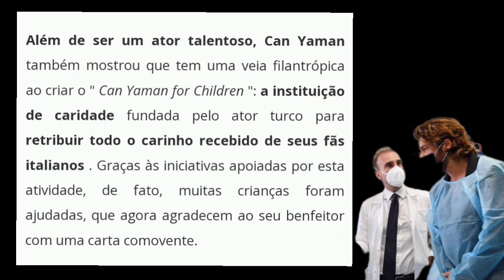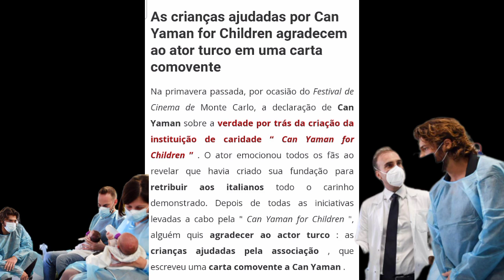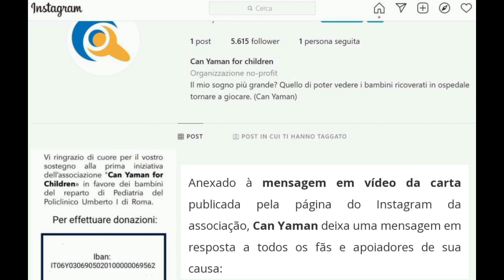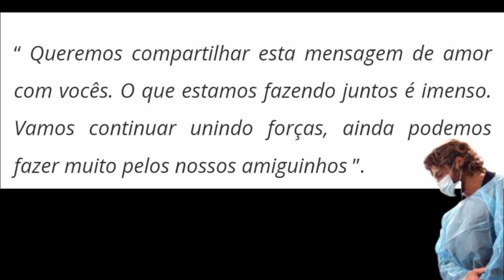🛑🛑 CAN YAMAN RECEBE MENSAGEM COMOVENTE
Can yaman recebe uma mensagem muito comovente, ligada aos seus trabalhos filantrópicos,  que emocionou muitas pessoas.